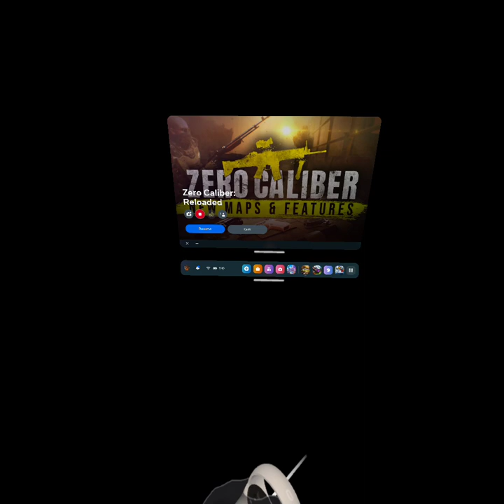I did a Youtuber challenge in zero caliber VR | Oculus quest